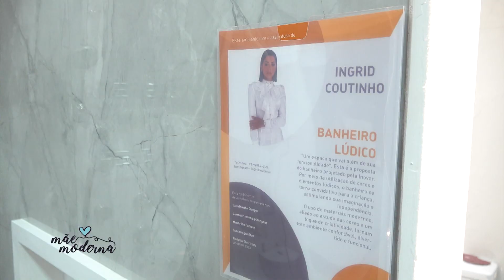Espaço Ingrid Coutinho na 5ª Mostra da Tigrão Acabamentos | Mãe Moderna